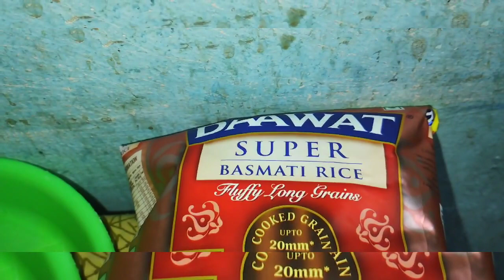GHEE RICE 🍚 🌾 ll How to make ghee rice ll gheerice ll#briyani